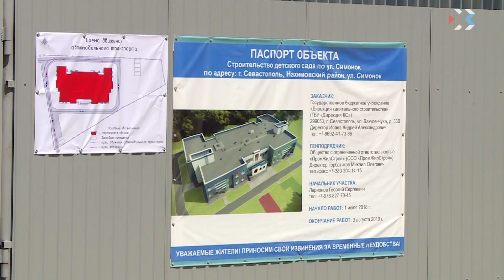В Севастополе строят детский сад на улице Симонок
Работы по строительству детского сада на улице Симонок в Севастополе начались с 1 июля этого года. По контракту сдать объект должны в августе 2019. Пока здесь вырыт котлован, вскоре начнется устройство фундамента. Дошкольное учебное заведение будет рассчитано на 200 детей.